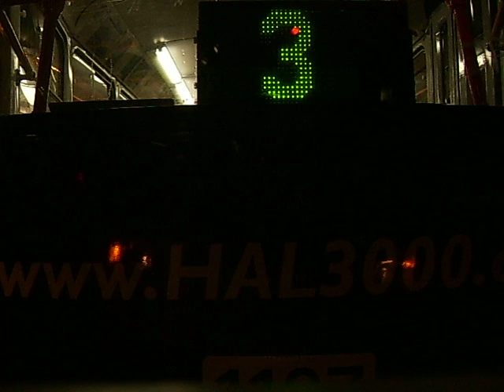Tram Ride back_Ranní vycouvání z Pisárek.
VP-CrK 01102, Pisárky 4:38 hod , Za asistence posunu režijně couváním přes smyčku Pisárky před výhybku č.105 na hlavní trati směr Bystrc a dále Žabovřeskou do Komína (pravá k.)
..aneb ranní vycouvání z vozovny na trť s Anitrou 1805 po poučení vozovnou už můžu v pohodě zvládnout sám , jen bacha na soupravu přede mnou a nezapomět na výhybku. Škoda ,že je ráno ještě taková tma..jinak dobrý ,až přes den na nejstarší Anitře zlobily 4.dveře, výpadky klimatizace a další..dosluhuje.